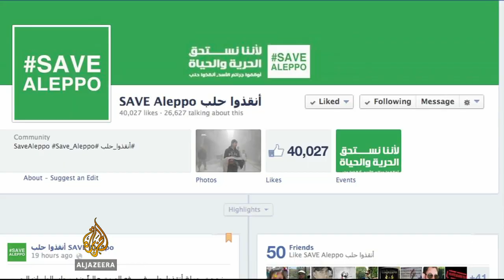SNC accuses Assad of genocide in Aleppo